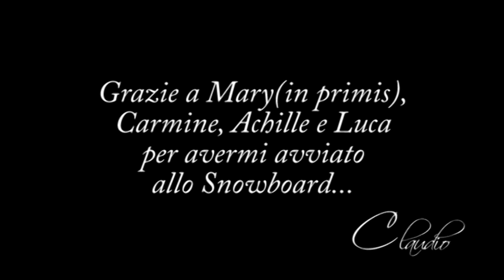1 - Roccaraso 2014 - What's my age again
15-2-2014 Roccaraso (Monte Pratello - Aremogna)
What's my age again
GC Graphic Prod